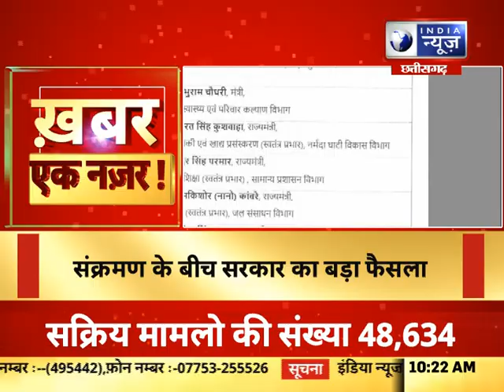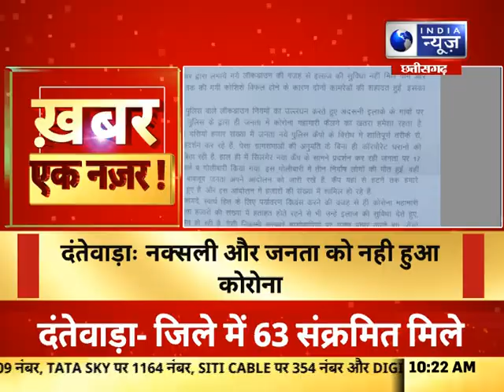MPCG News : KHABAR EK NAZAR | आज की बड़ी खबर | 26 MAY 2021 | India News MPCG